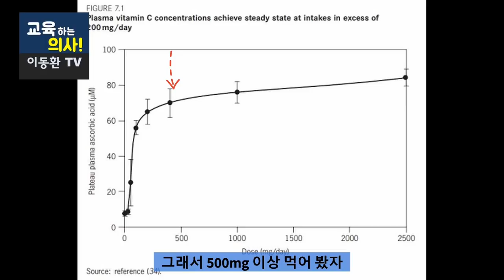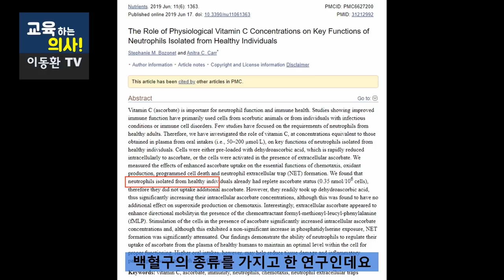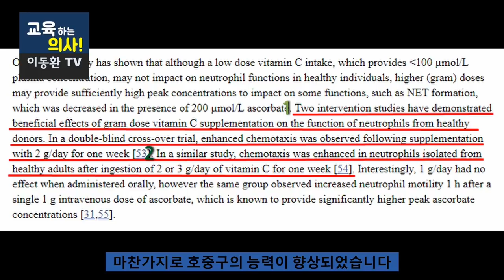비타민C 하루에 500mg 이상 먹지 말라고요? 그렇지 않습니다.